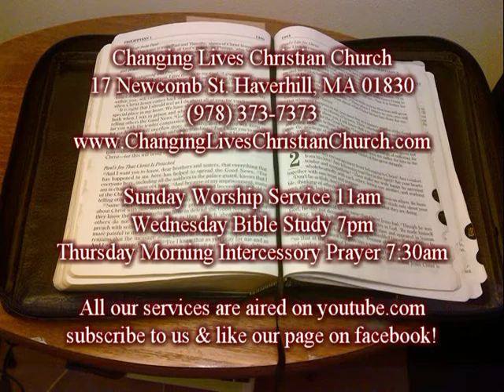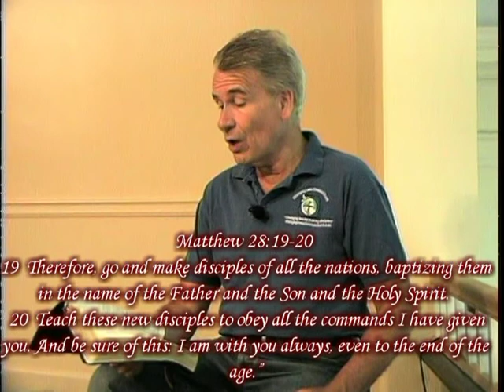Are you bringing people to Jesus? April 29, 2018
Are you bringing people to Jesus?
Changing Lives Christian Church
17 Newcomb St
Haverhill, MA 01830